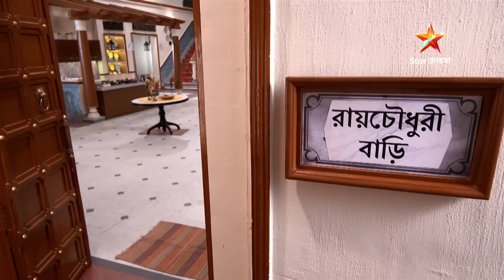Horo Gouri Pice Hotel | খাবার দিতে গিয়ে কী কাণ্ড করলো পিয়া? প্রতিদিন 10:00 PM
Horo Gouri Pice Hotel | খাবার দিতে গিয়ে কী কাণ্ড করলো পিয়া?